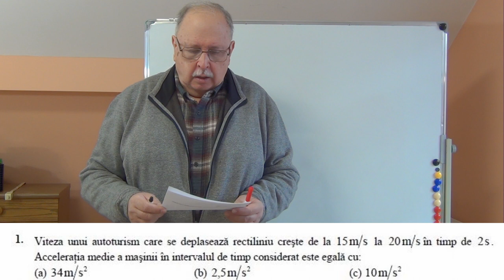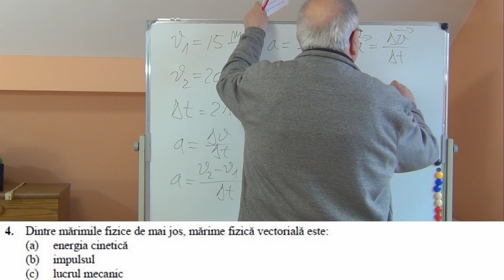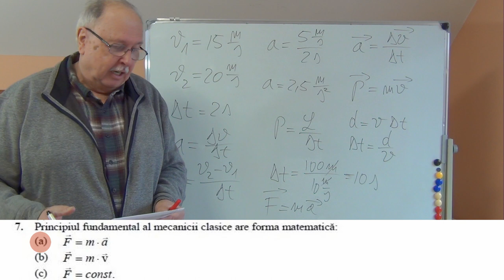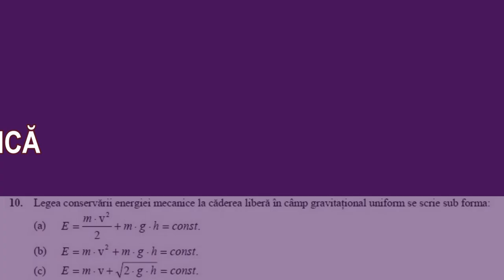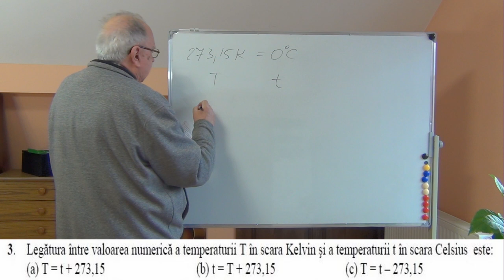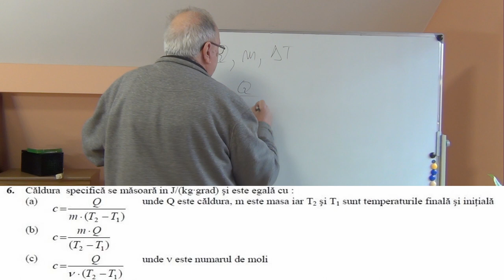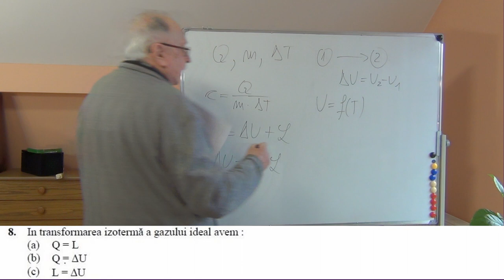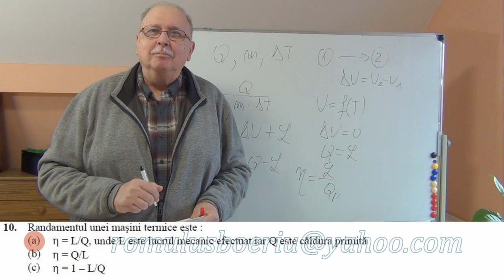REZOLVĂRI DE TESTE GRILĂ - 07 (MECANICĂ și TERMODINAMICĂ)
Este prezentată rezolvarea unor teste grilă propuse de Universitatea Babeș - Bolyai pentru admiterea la Facultatea de Fizică. Testele sunt de Mecanică și Termodinamică.